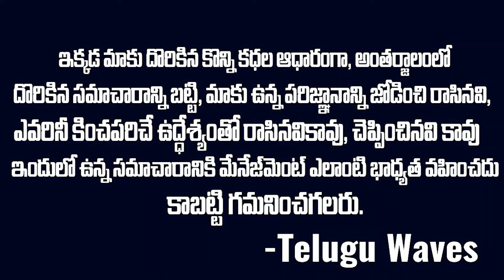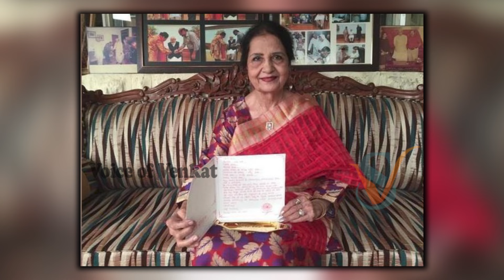ప్రేమపెళ్ళి చేసుకొని వెళ్లిపోయిన మోడీ పాకిస్తాన్ చెల్లిఎవరు?Modi Pakistan sister Love marriage story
WATCH : ప్రేమపెళ్ళి చేసుకొని వెళ్లిపోయిన మోడీ పాకిస్తాన్ చెల్లిఎవరు?Modi Pakistan sister Love marriage story